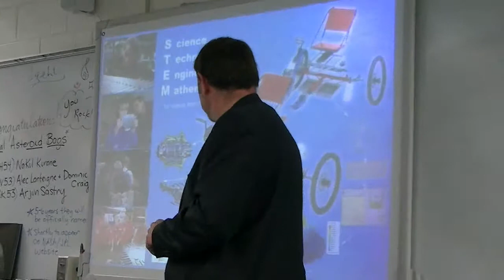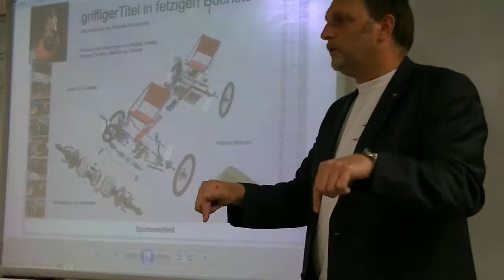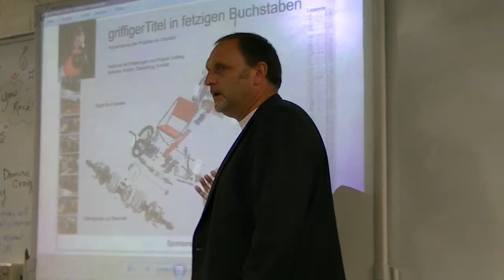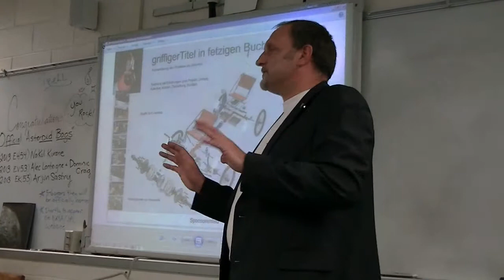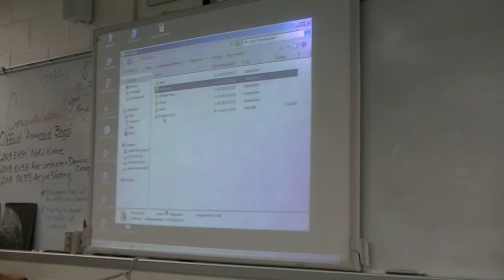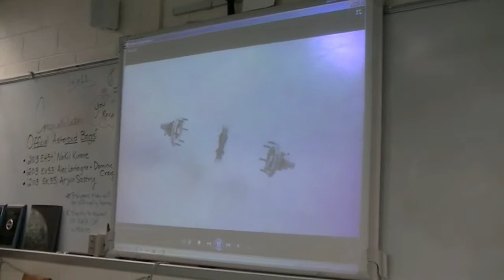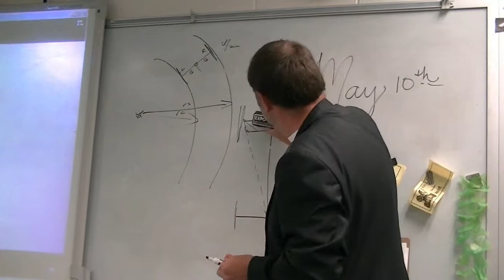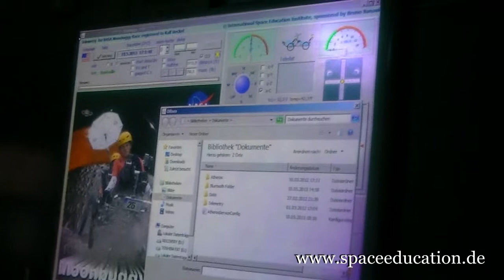Broad Run Highschool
Moonbuggy lecture at the Brod Run Highschool in Ashburn/VA. Thanks to Mr. Jeff Taylor and the student cam.

Ashburn, May 10th, 3013